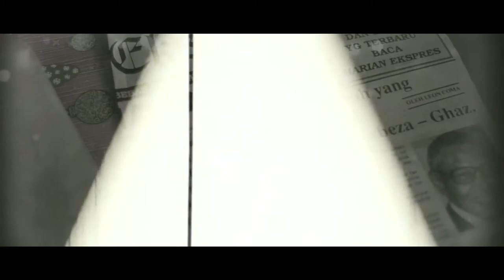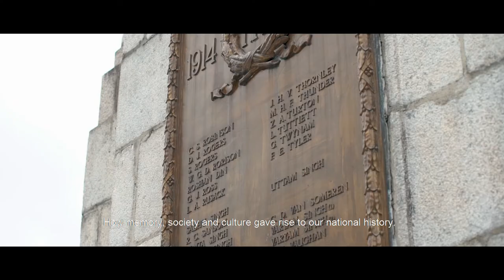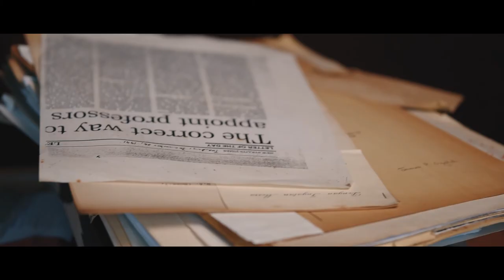Protecting Malaysians, Protecting History | ProjekBina Bangsa | Rukunegara: A brief introduction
Rukunegara: A Brief Introduction (Rukunegara: Selayang Pandang) is the first of 10 books to be published under Projek Bina Bangsa. Written by Eddin Khoo, the son of eminent historian, the late Emeritus Professor Tan Sri Datuk Dr. Khoo Kay Kim who was one of the drafters of the Rukunegara, the book aims to explore the history surrounding the national principles which were introduced on 31 August 1970 to foster unity among Malaysians.

About Projek Bina Bangsa
Projek Bina Bangsa is an initiative by PUSAKA, supported by Allianz Malaysia Berhad. Through 10 books that explore the foundations of the Malaysian nation, Projek Bina Bangsa provides essential material for public education and a broader discussion on Malaysia’s history, present and future.